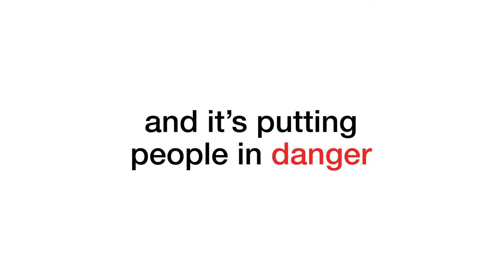Advert general _with_sound_WHO